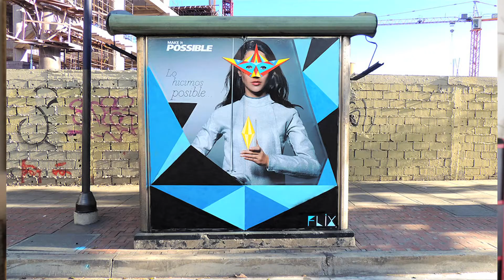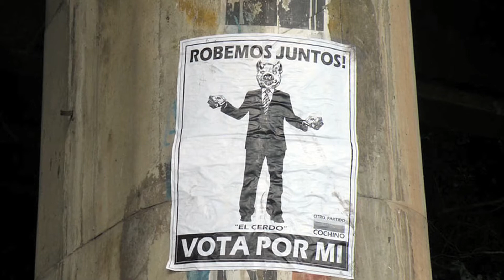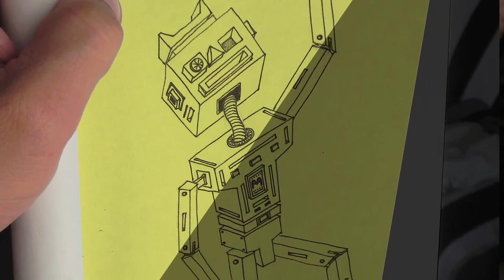Perfiles | Flix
Flix se considera a si mismo un artista del espacio público. Comprometido con el venezolano de a pie y el urbanismo que adorna la capital de Venezuela, reparte su arte en cualquier lugar de la ciudad.